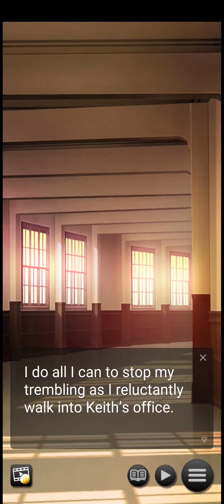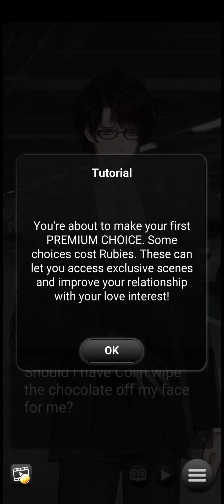Twilight Lovers Part 2 Gameplay | Android Simulation Game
■Synopsis■

After discovering that your dangerously attractive coworkers are vampires, you’re prepared to abandon your promising career at Sunderland Research in order to save your neck. But these vampires aren’t your typical bloodthirsty monsters—they want a cure for their bloodlust and are currently working on a serum for it. With a change of heart, you decide to stay, but it isn’t long until the company’s security is breached by a rogue vampire seeking to destroy the serum. In the midst of his attack, he gets a whiff of your blood and finds something he wants just as much as the serum—you.

Now caught up in a high-stakes battle for peace between humans and vampires, will you and your colleagues manage to fight off the rogue vampire and complete the serum—or will your allies give in to their own thirst for your blood and devour you first?

Surrender to your darkest cravings in the newly remade Twilight Lovers!

■Characters■

Keith - The Smug Superior

The CEO of Sunderland Research, this vampire charms you immediately with his wit, wealth, and wickedly good looks. Though demanding and proud, he has a teasing side that’s reserved just for you, and genuinely wants vampires to live peacefully with humans. He’s invested all he has to create a cure for bloodlust—but can he control his own cravings for you?

Hayden- The Calculating Scientist

Sunderland’s lead scientist Hayden is hard to read and even harder to talk to. His brooding nature makes you wonder if he detests you, or if he’s just trying to resist your blood. He’s dedicated himself to creating a cure for vampirism at any cost, and you have a feeling there’s more to his diligence than a mere hope for peace. Will you help him achieve his goal, or will your presence serve to break his concentration?

Colin- The Sweet Protector
Compassionate and sociable, Colin stands out among his vampiric colleagues by virtue of his incredible humanity. Though kind and considerate, he’s incredibly skilled in martial arts, and isn’t afraid to fight to ensure your safety. His presence also brings a strong sense of security, and somehow, familiarity… Will you help him protect the cure and discover a long-forgotten memory? Or will the past prove too much to handle?

Sebastian- the Bloodthirsty Insurgent
As alluring as he is twisted, Sebastian has a bitter vendetta against humans, and attempts to steal Sunderland’s cure for bloodlust. But after catching the scent of your blood in the middle of his attack, he vows to get both the serum and you. Can you stop him before the research is destroyed? Or will you give yourself up to him first?